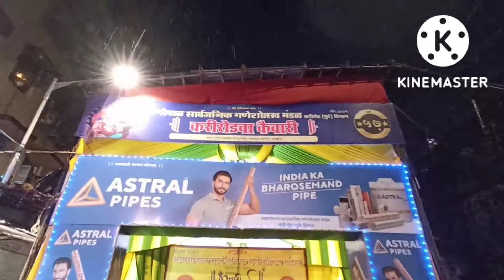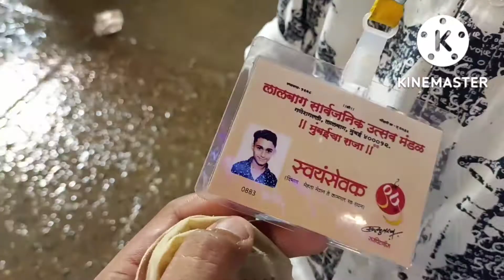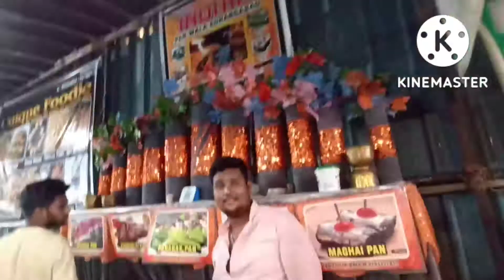||🌸🌼2022 ganpati bappa darshan||DDJVLOGS||DHRUVJANGAM||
❤I hope you enjoyed this vlog ❤